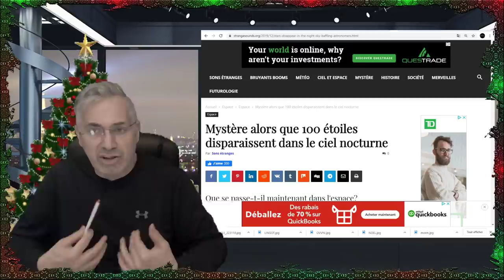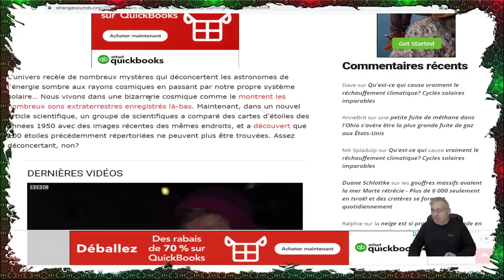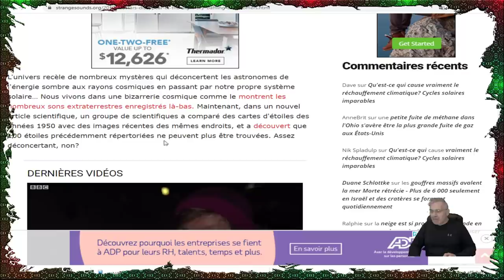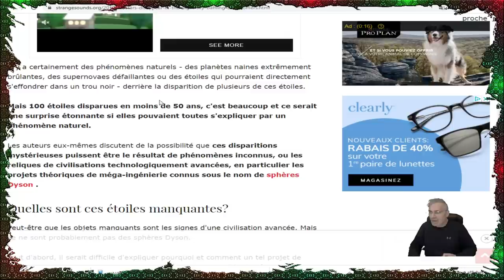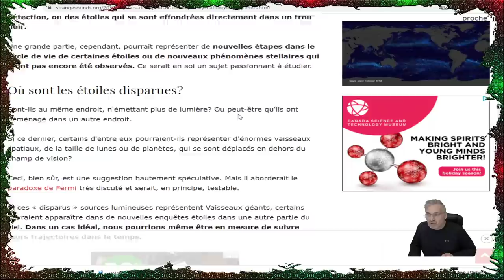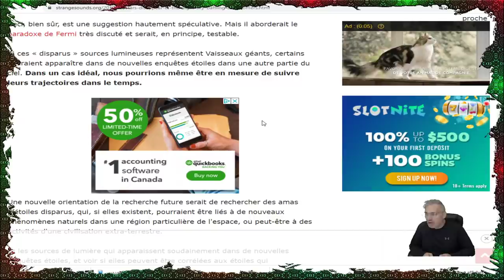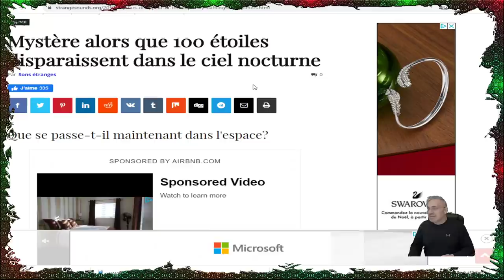DERNIÈRE HEURE; Mystère alors que 100 étoiles disparaissent dans le ciel!